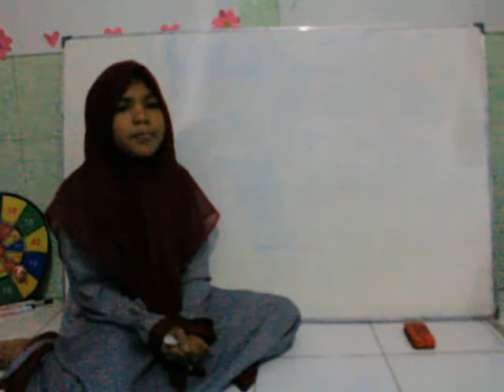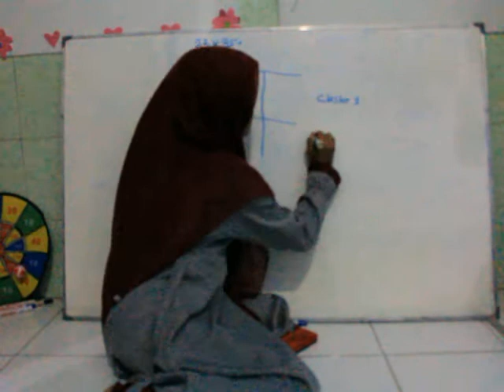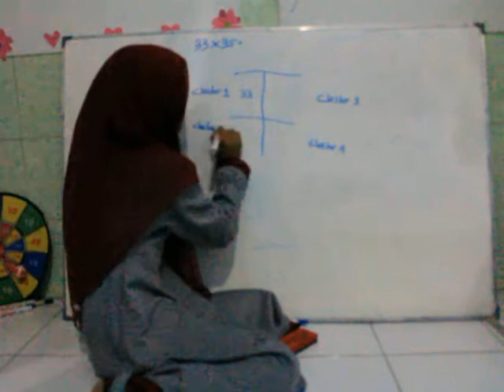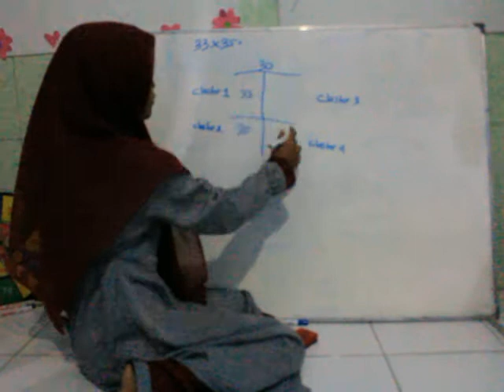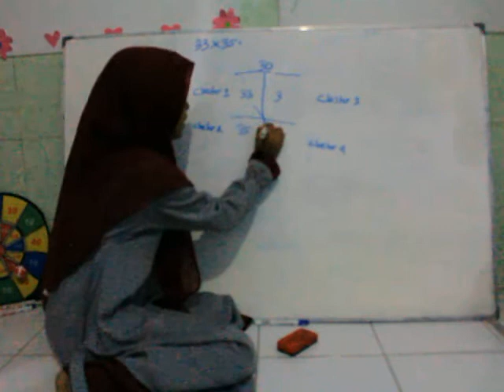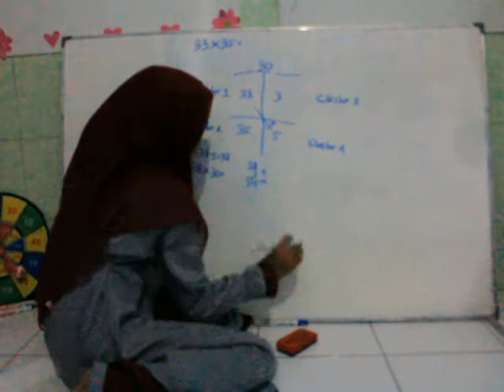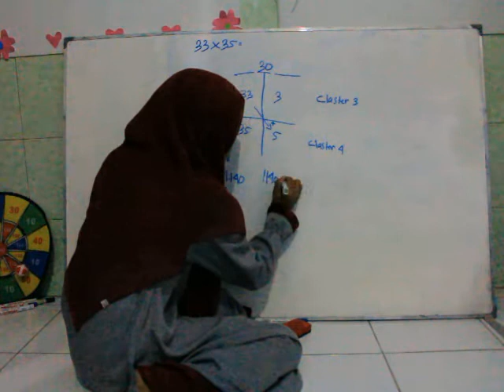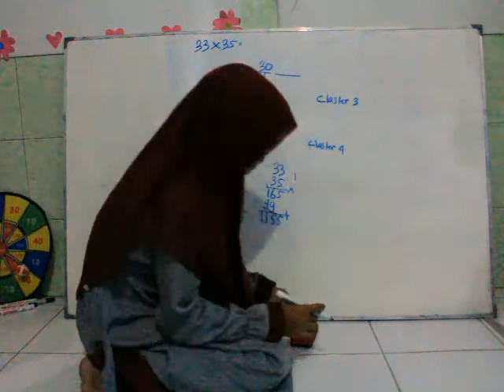SPIDER MATH versi LAISHA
Belajar presentasi matematika di BIMBEL CHOCHO